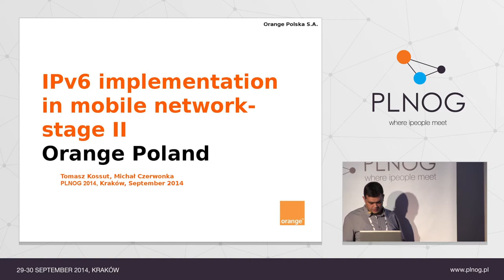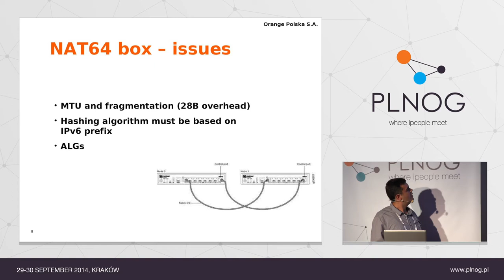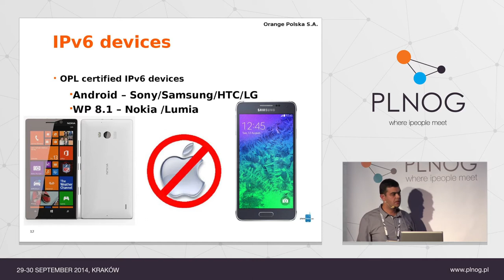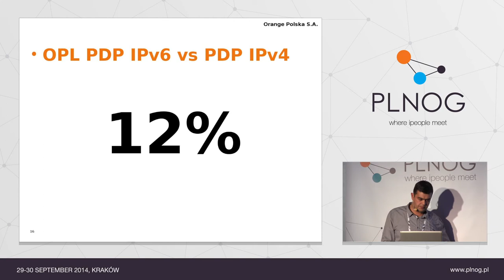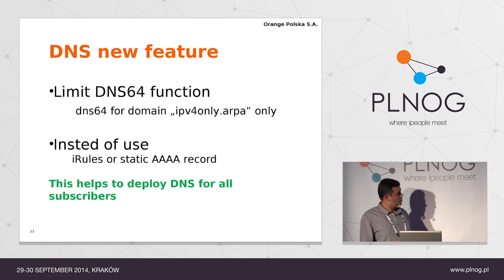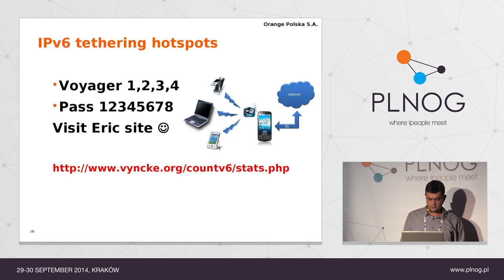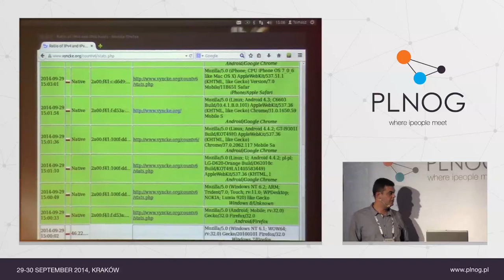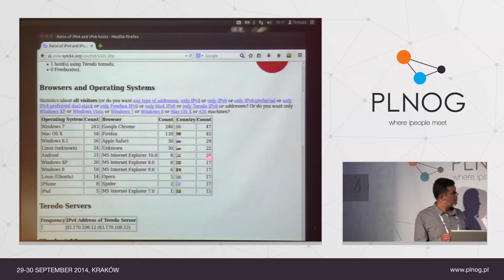PLNOG13: IPv6 implementation in mobile network-stage II (T. Kossut)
Problems with IP addresses for 'smartphones' users became reality. We will present facts from the previous PLNOG conference and we will share our knowledge from testing various firewall developers with NAT64 functionality. Comparison of active mailboxes in CLAT+PLAT+DNS architecture. Recent internet traffic statistics and what IPv6 terminals are on the market. Mobile, quiet revolution is already underway, 2014 will be the "Mobile IPv6" year in Poland.